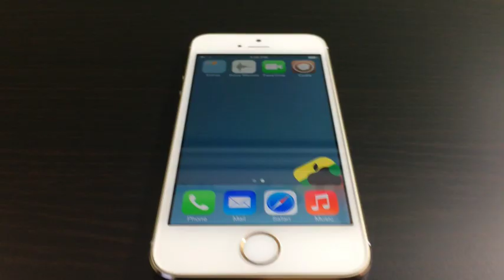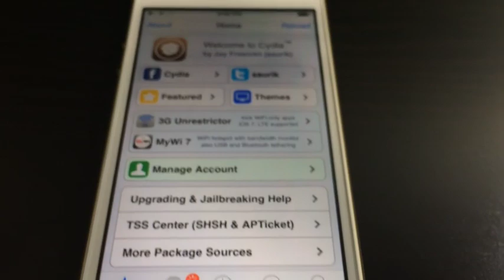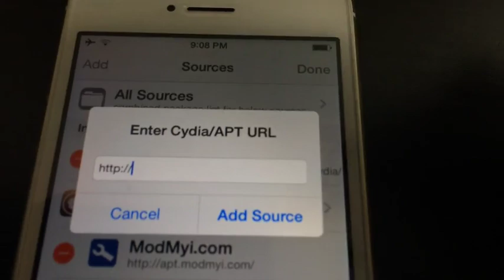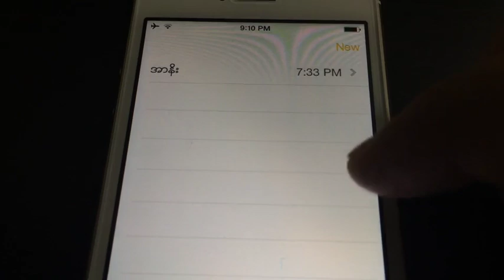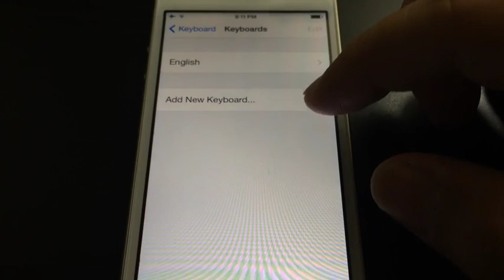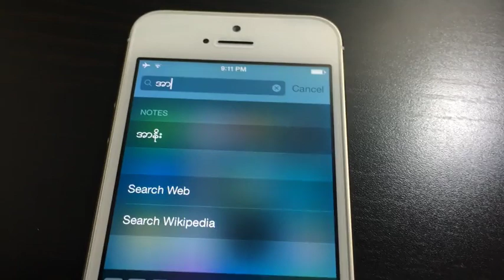Jailbreak လုပ္ထားတဲ့ iOS 7.1 နဲ့ iOS 7.1.1 device ေတြမွာ Myanmar font နဲ့ keyboard သြင္းနည္း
ဒီ video မွာ jailbreak လုပ္ ထားတဲ့ iPhone 5s iOS 7.0.4 ကိုသံုး ထားပါတယ္။ ဒီ video ရိုက္တုန္းက iOS 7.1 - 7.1.x jailbreak လုပ္လို့မရပါေသး လို့ iOS 7.0.6 အထိေၿပာတာပါ။